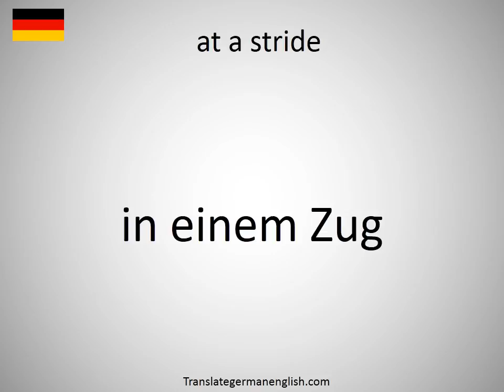How to say at a stride in German?